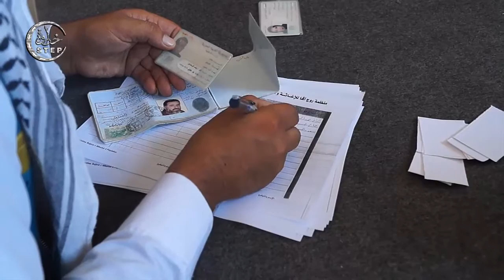منظمة روج افا تقوم بتوزيع المساعدات الانسانية في مدينة كوباني و تل ابيض بعد طرد تنظيم الدولة منهما